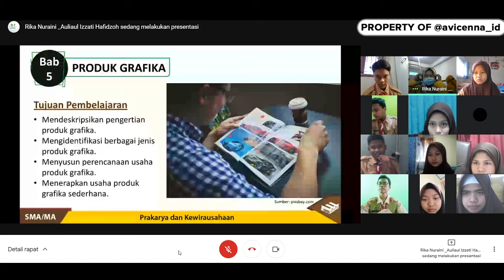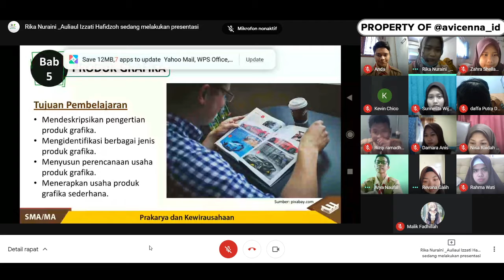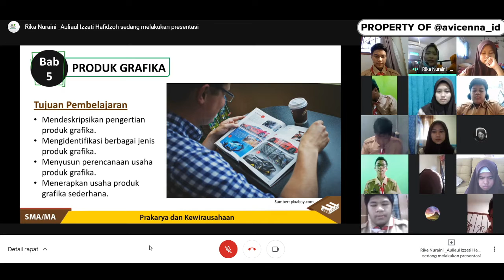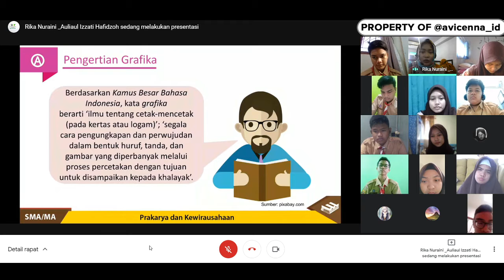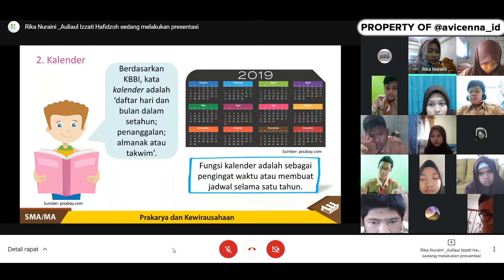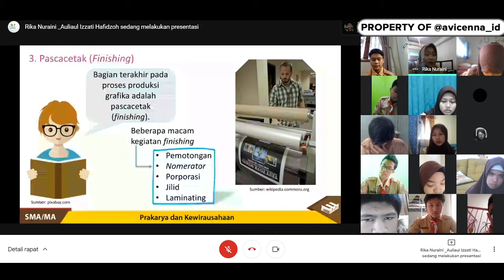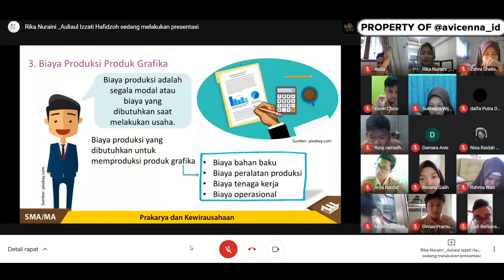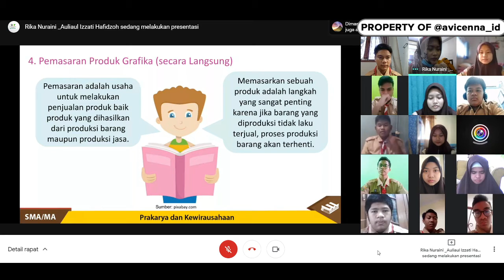PKWU - Produk Grafika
Prakarya Dan Kewirausahaan (PKWU)  Kelas 10
Oleh Bu Rika Nuraini

2021 © SMA Taman Harapan 1 Kota Bekasi